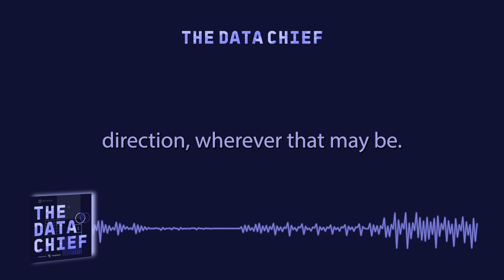American Express CDO Pascale Hutz on Managing Data as a Product & Rewarding Creative Destruction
What keeps a data pro at one company for almost thirty years? On this episode of The Data Chief, Pascale Hutz, the Chief Data Officer and EVP of Enterprise Digital & Data Solutions at American Express, shares how her career at American Express has transformed over the years and what she’s learned along the way. Tune in to hear more about her latest cloud migration journey, why she’s on a  “mission to decommission,” and how she fights imposter syndrome even as a C-level executive in one of the largest, most impactful financial services firms in the world.

Key Moments
00:00 Introduction to Pascale and her career at American Express
03:41 How did Pascale's career begin in the data world?
06:42 Pascale’s experience seeing data work in call centers
11:58 How is Pascale helping drive even more digital innovation?
14:18 Should data be thought of like a product?
17:02 Staying tranquil during transformation
19:27 Will data actually reside at the edge?
21:21 The importance of decommissioning tech
26:36 ​​How does the CDO role operate within American Express’ leadership structure?
29:37 How does Pascale overcome self-doubt?
35:26 Encouraging other women to get in the field of technology
38:11 Lightning round questions

Mentions:
"Data Mesh: Delivering Data-Driven Value at Scale" (written by Zhamak Dehghani)
“Enterprise Data Platforms, American Express, VP: The Data Landscape is Evolving Continuously”

Get even more insights from data and analytics leaders like Pascale on The Data Chief

Mission.org is a media studio producing content for world-class clients.